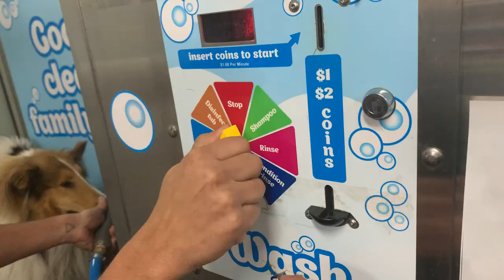Meet Alex the Rough Collie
Meet Alex the Rough Collie in this video. Spent a good afternoon with him.